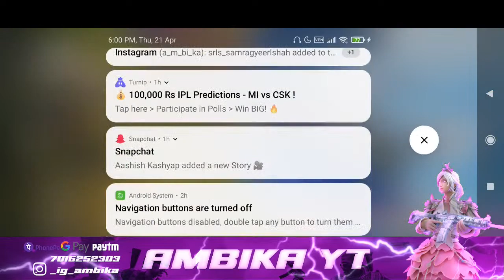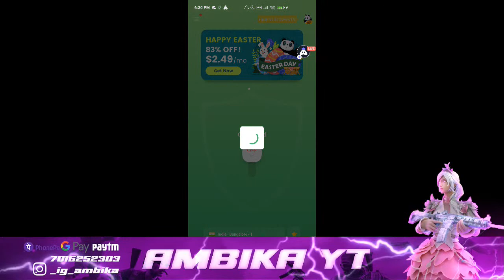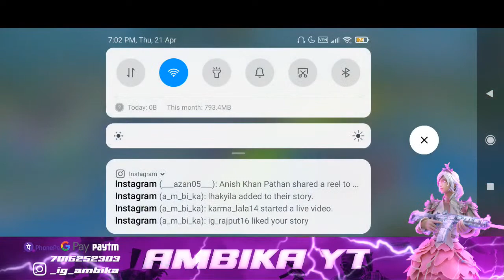Nashe Kr K Rush Krenge🌚 | GIRL GAMER | BGMI STREAM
HELLO GUYS
CHANNEL ART CREDIT - @MaxZone
OVERLAY CREDIT - @Chintu Badhe

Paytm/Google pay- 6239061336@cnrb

DEVICE
Name - POCO X2
Ram - 8GB/256ROM
Processor - Qualcomm Snapdragon 730G Android 11